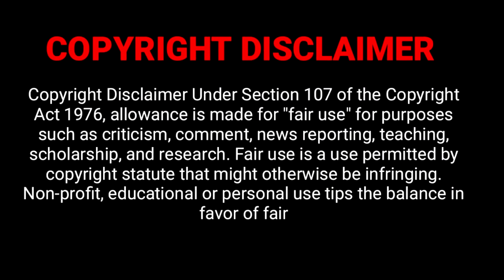Iraga Iraga Full Video Song Reaction | Naa Peru Surya Naa Illu | Allu Arjun, Anu Emannuel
Follow US on:
- INSTAGRAM  AuzzieDillon
- SNAPCHAT taniadillonyt